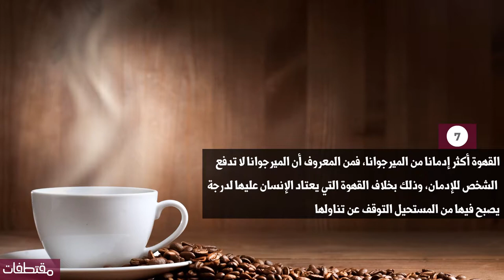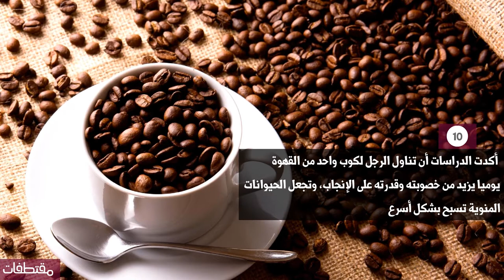10 معلومات غريبة لا تعرفها عن القهوة